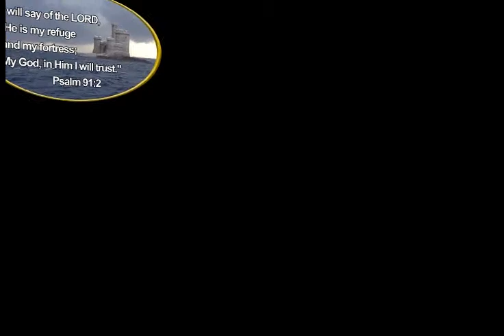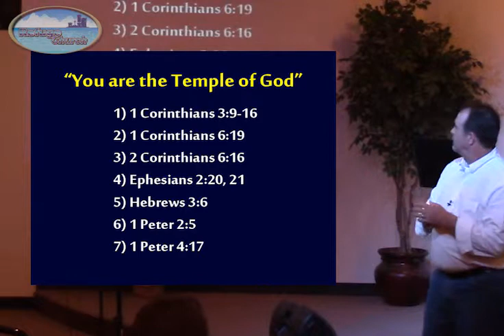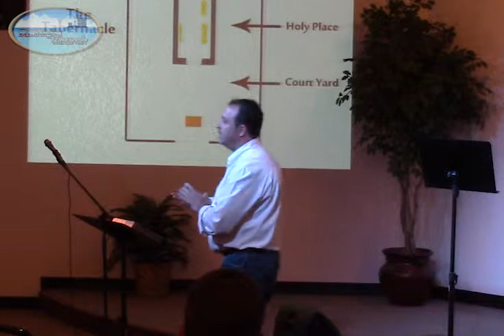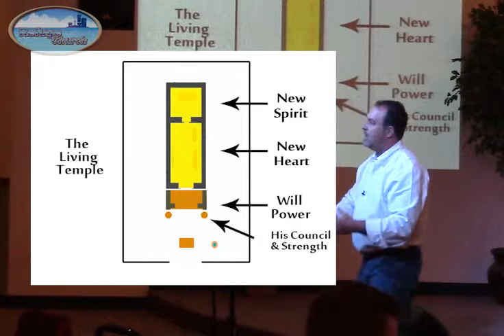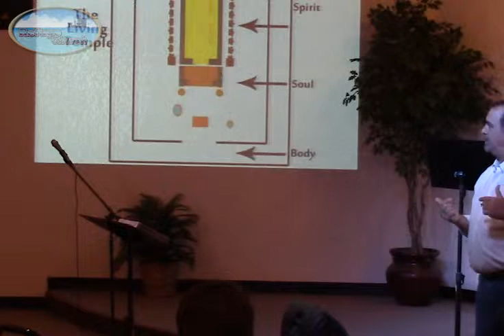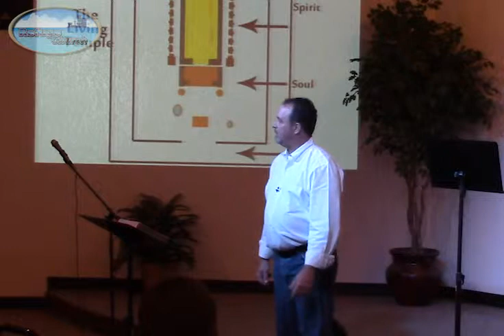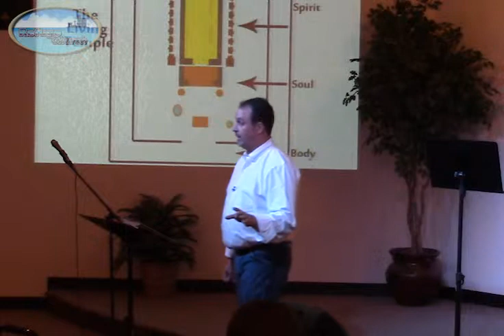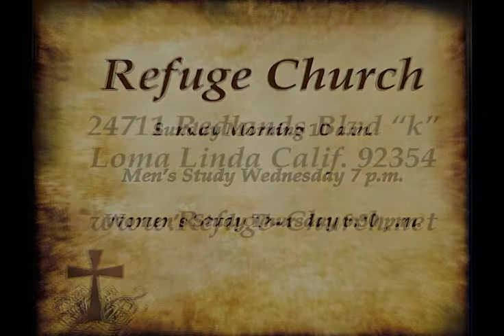1 31 2016 We are the temple of the Holy Spirit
We are the temple of the Holy Spirit... We ARE THE TEMPLE... we are not like the temple... So lets look at the temple and understand why God is what He did?